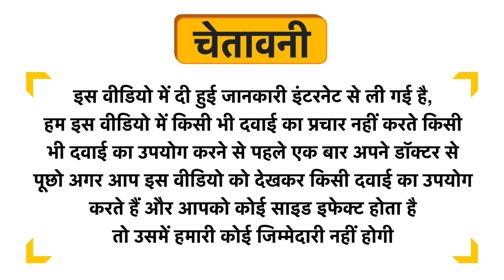Alka Ayurvedic Pharmacy Tulsi Powder Uses in Hindi | Side Effects | Review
Alka Ayurvedic Pharmacy Tulsi Powder Uses in Hindi | Benefits | Side Effects | Dose